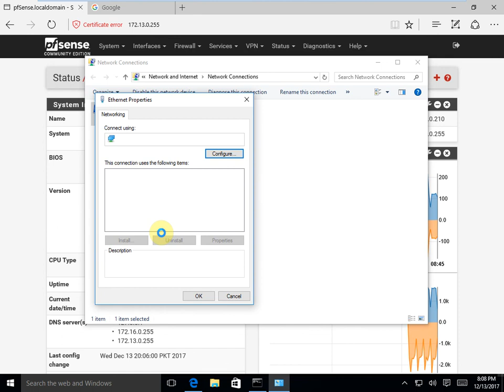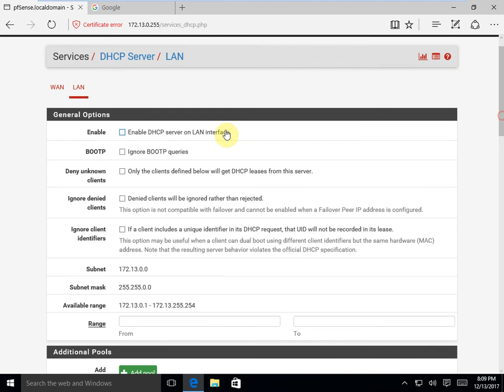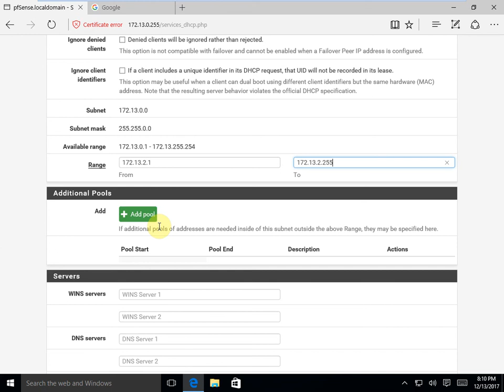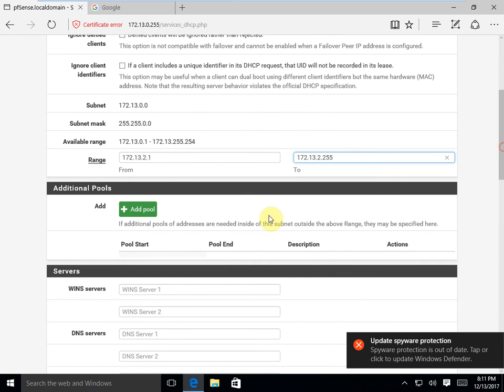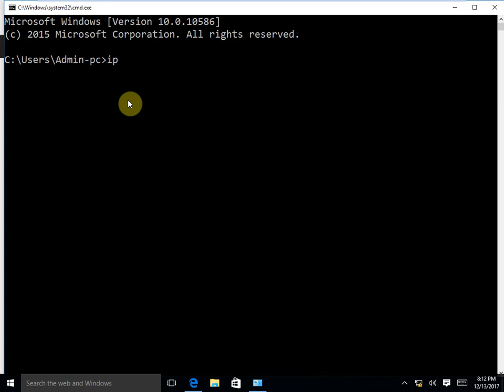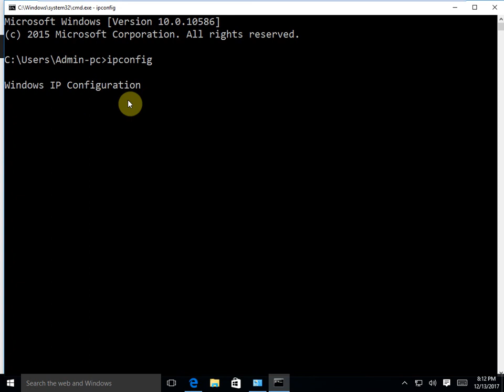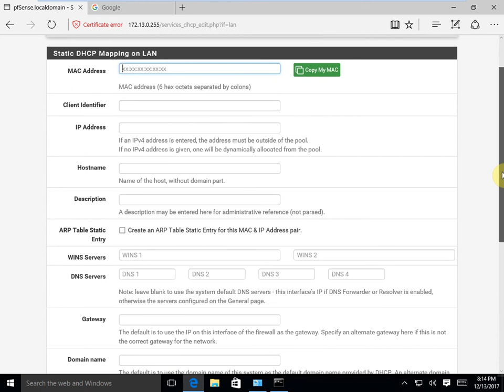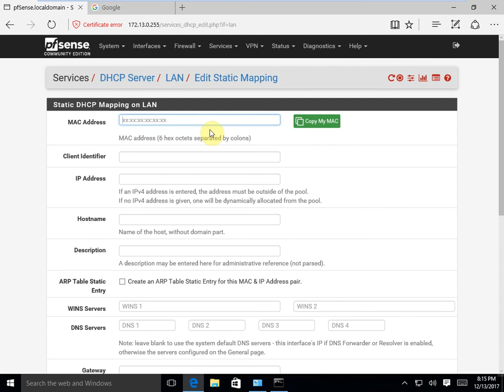Configure DHCP on PFSense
Configure DHCP on PFSense. What is dhcp client identifier, pfsense dhcp server not working, pfsense dhcp server multiple subnets, pfsense disable dhcp command line, pfsense static ip configuration, pfsense arp table static entry, pfsense dhcp options, pfsense dhcp vlan.